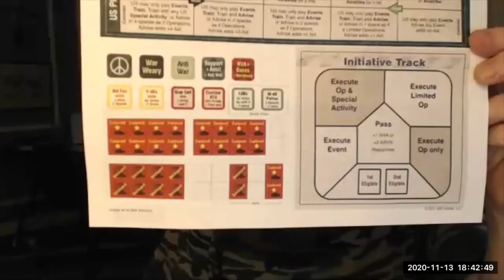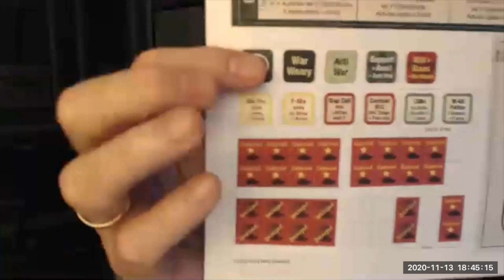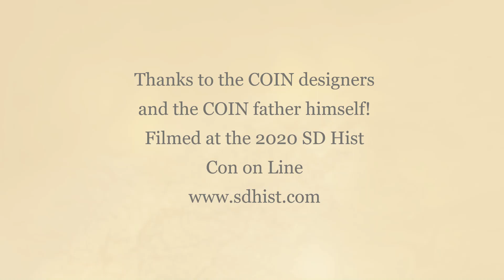COIN Reunion at the SD Hist Con November 2020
An interview and discussion at the SD His Con on line convention in November of 2020 with Volko Ruhnke, the COIN father, and 5 other COINdesigners including Mark Herman (Fire in the Lake and The Fall of Saigon), Brian Train (Colonial Twilight, A Distant Plain), Morgane Guouyon-Rety (Pendragon), Bruce Mansfield (Gandhi) and Me (Liberty or Death).